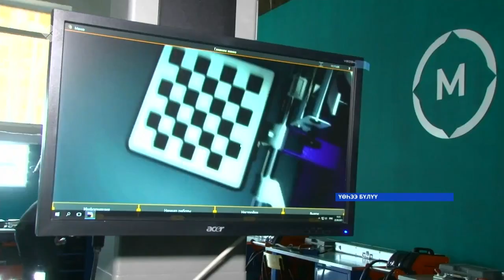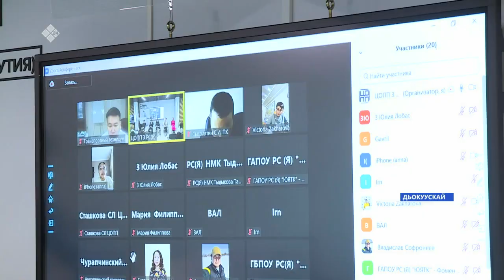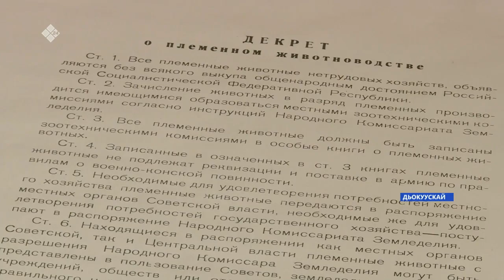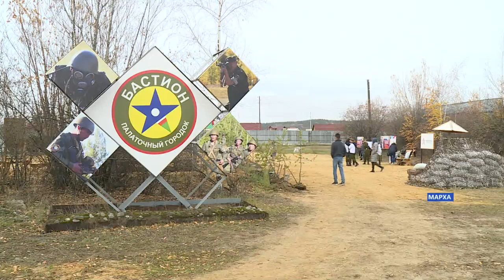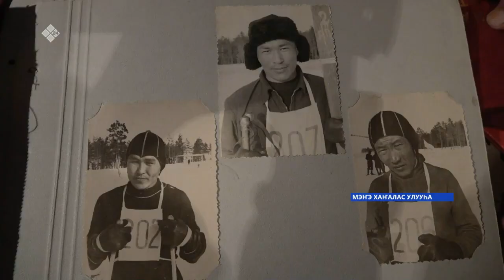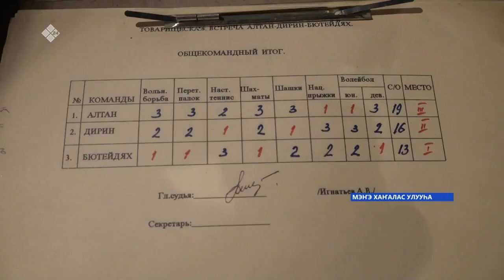«Саха сирэ» информационнай биэрии. Балаҕан ыйын 24 күнэ, 18:00ч.